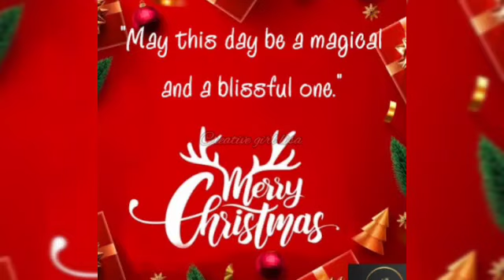Merry Christmas Status 2022 Happy christmas Full Screen Status || Christmas Whatsapp Status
xmas songs
xmas tree
xmas songs malayalam
xmas tree drawing
xmas decorations ideas
xmas tree decorating ideas
xmas whatsapp status
xmas dance
xmas status
Merry Christmas Status 2022 | Merry Christmas Whatsapp Status | Xmas 4K Status| Happy Christmas 2022marry crismistmas status
crismistmas status
marry crismistmas song
marry crismistmas song status
marry crismistmas status
happy merry christmas day
happy christmas status 2021
merry merry christmas wishing you a happy day
happy merry christmas day song
marry crismistmas song whatsapp status
marry crismistmas status 2021
happy christmas whatsapp